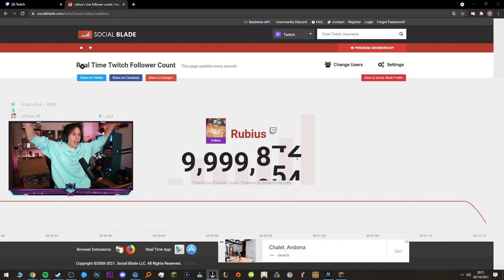Seguidores Trolean a Rubius...🤭🤣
Info del Canal:
En este canal te encontrarás los mejores y más random clips de los streams así como también un resumen de los mejores clips al día siguiente del directo. Este canal cuenta con la autorización de rubius para subir este tipo de contenido.